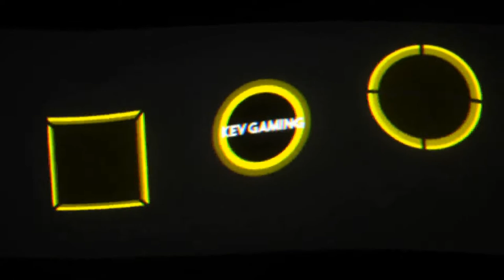Let's Play Ghost Recon Wildlands #48 La Plaga